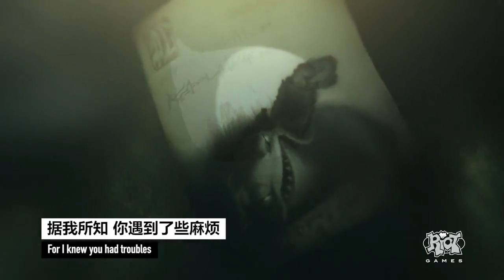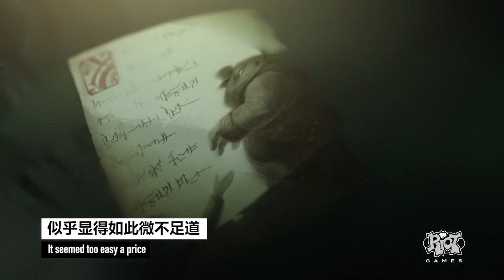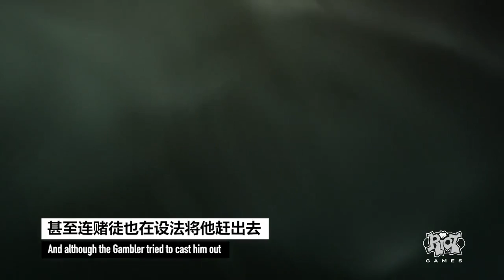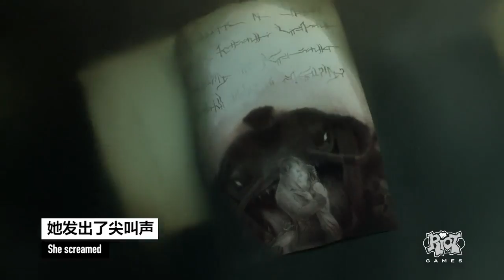The River King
If you want to play like the Curse Pro's be sure